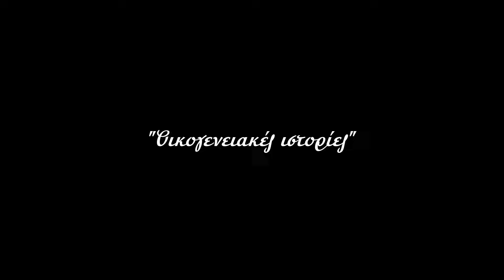"...του Γιατρού!"- Επεισόδιο 06: Οικογενειακές Ιστορίες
"...του Γιατρού!"

Μια μαύρη κωμωδία που αναδεικνύει τα προβλήματα του Νεοέλληνα με σατιρική και σουρεαλιστική ματιά. Άραγε πόσοι από όλους εμάς ξέρουμε ποιοι είμαστε; Τι μπορεί να κρύβει ο καθένας στα άδυτα της ψυχής του; Τι άλλαξε μετά τα μνημόνια, τις καταστροφές και την πανδημία; Ποιες φοβίες βγήκαν στην επιφάνεια; Θα καταφέρει ο γιατρός να δώσει τις άλυτες απαντήσεις; Μπορεί Μια σειρά από συνεδρίες να δώσει τις απαντήσεις στον ασθενή; Γιατί στο κάτω κάτω όλοι είμαστε …. του γιατρού!

Ασθενής: Στράτος Αγιοστρατίτης
Γιατρός: Γιώργος Αλκαίος
Κείμενα-Επιμέλεια: Στράτος Αγιοστρατίτης, Γιώργος Αλκαίος
Τίτλοι: Άντζη Σκλαβενίτη
Παραγωγή: Utopia plus
Μοντάζ- Σκηνοθεσία: Γιώργος Αλκαίος